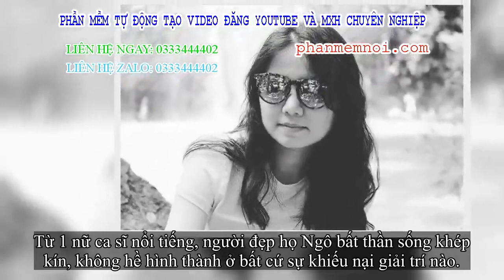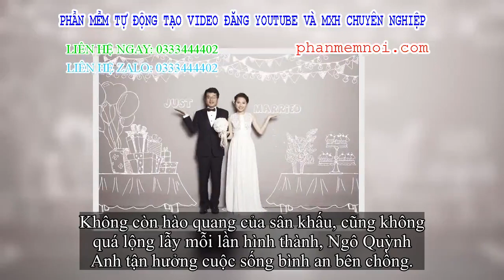✅ Cuộc sống của Ngô Quỳnh Anh - nữ ca sĩ thứ 4 trong nhóm nhạc HAT giờ ra sao?